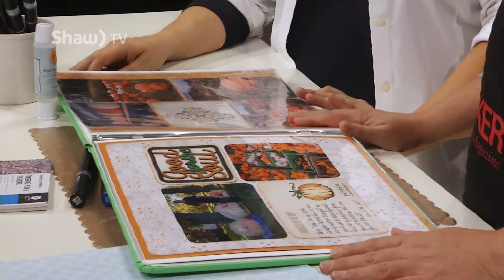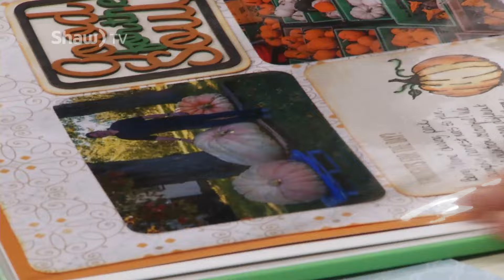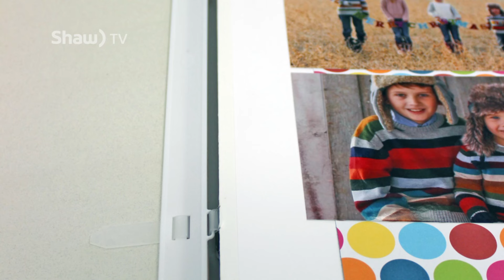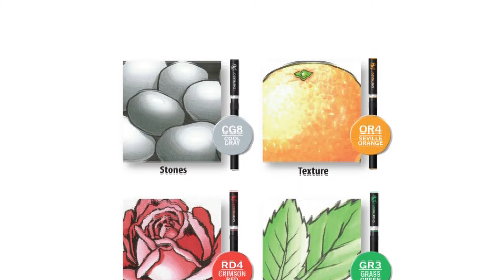Technique Tasters - Web Show #92: Pocket Page Scrapbooking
Kim Gowdy walks you through using pocket pages within a Creative Memories straped hinged album. Alter a piece of FabScraps chipboard with Chameleon Color Tone pens. Next on a Creative Memories journaling card stamp an Impression Obsession stamp and colour and shade with the Chameleon Color Tone pen. Use the Chameleon journaling pen to add journaling to the card.

Designed by Kim Gowdy

SUPPLIES:
Creative Memories 12X12 strap hinge album, 12X12 Multi-Pocket pages, patterned paper and Slide-In Packs, Chameleon pens, Impression Obsession stamps, FabScraps chipboard, Scrapbook Adhesives by 3L.